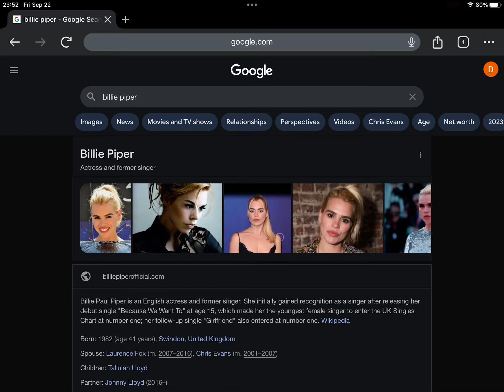Happy 41st Birthday Billie Piper!